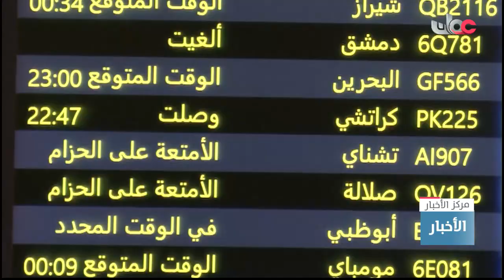وصول المواطنين المفقودين إلى سلطنة عُمان قادمين من باكستان بعد فقدانهما في البحر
تقرير: أحمد بن مبارك الدرمكي